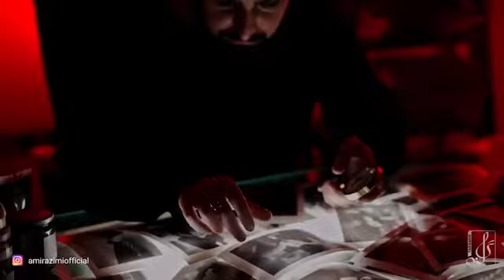Amir Azimi - Majmaolnaz | OFFICIAL TRAILER امیر عظیمی - مجمع الناز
Amir Azimi - Majmaolnaz | ORIGINAL SONG

Persian Lyrics:
تهران شده دارالمجانینت
من لا اُبالی میشوم بی تو
توصیف احوالم که ممکن نیست
گاهاً چه حالی میشوم بی تو
لیلای بی احساسِ بی وجدان
یک شهر را ویرانه میخواهی
عقل از سَر دنیای من بُردی
یک شهر را دیوانه میخواهی
وقتی که میخندی جذاب و مستانه
یک شهر از عشقت دیوانه دیوانه
از این خیابان ها آهسته تر رَد شو
یا مال من باش و یا با همه بد شو
من هر چه دارم پایِ تو دادم
خواب و خیال و عقل و ایمانم
خُب دلبری اندازه ای دارد
ابری شدم لطفا ببارانم
پا پس نکش از روزگار من
از کاهِ من یک کوه میسازی
دست خودت هم نیست میدانم
بانویِ من تو مجمع النازی